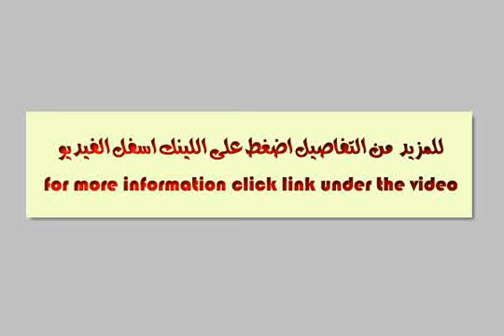Land Or Farm For Sale In El Mamoura Alexandria - mlseg.com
Land Or Farm For Sale In El Mamoura Alexandria لا تعدى مزلقان معموره البلد عند كشك الشرطه العسكريه وكمل الطريق على طول ، تقع فى طريق الطابيه على الصف اليمين ( بحرى ) ، فى مواجهة الارض مخزن للحديد له سور بعدها مباشرةً يوجد مزلقان الكليه البحريه وعلى الصف المقابل قبل مخزن الحديد مدرسة المنار لغات . - أرض مسوره بطوب أبيض بباب حديد أسود - مسجله - Egypt Real Estate | Alexandria | El Mamoura | Land For Sale